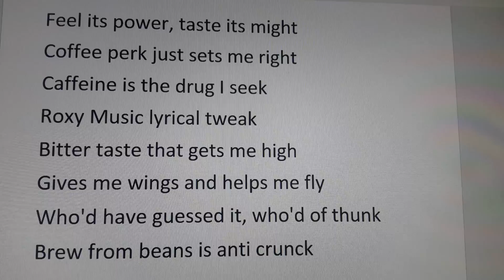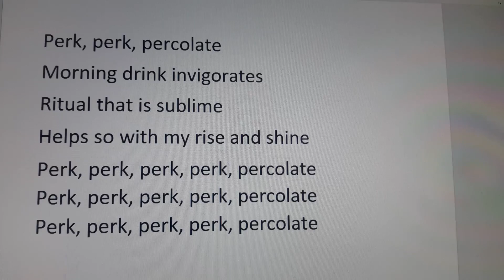Perks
A song in praise of coffee. Invigorating, Black, Brew, Con Leche, Elixer, Espresso, Eye Opener, Fly, Grande, Jitters, Mug, My Morning Fix, Power, Rise & Shine, Ritual, Solace, Sublime, Wings, Wondrous.